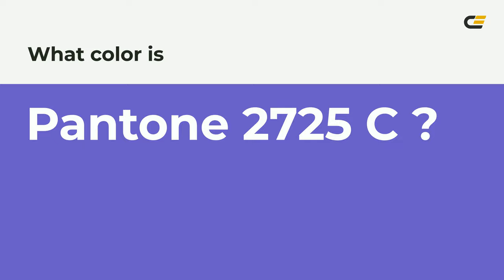color 685bc7 hex color - Blue color - Warm color 685bc7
What color is ? 685bc7 hex color - Blue color - Warm color 685bc7

Hex 685bc7 Color Code is also known as color.

Hex 685bc7 Color code in RGB color code model is created after adding 40.78% red color, 35.69% green color and 78.04% blue color.
Hex 685bc7 Color code in CMYK color (process color) code model is generated after subtraction of 47% cyan, 54% magenta, 0% yellow and 21% black.